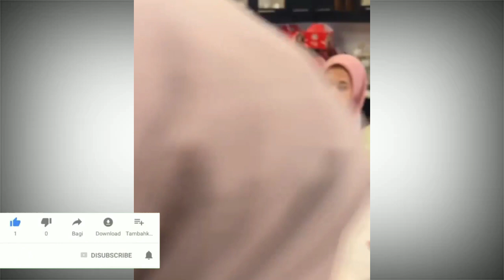Lucu Banget Gala Sky Pakai Helm Mahal di Rumah Thoriq Halilintar